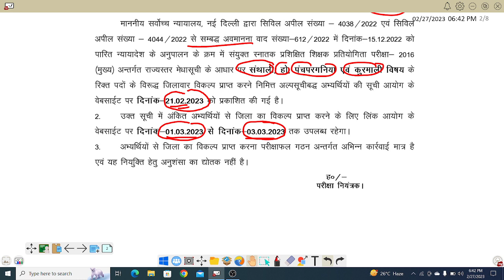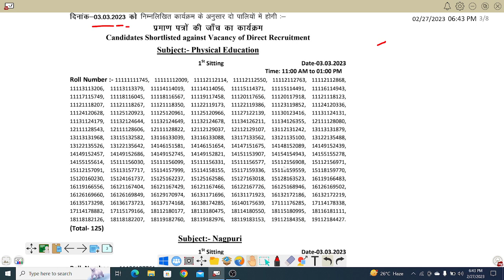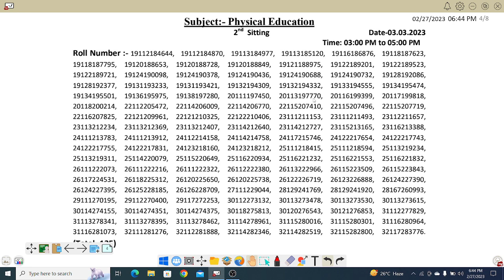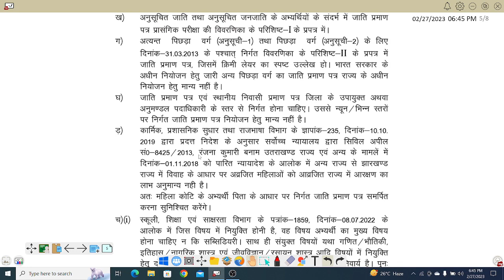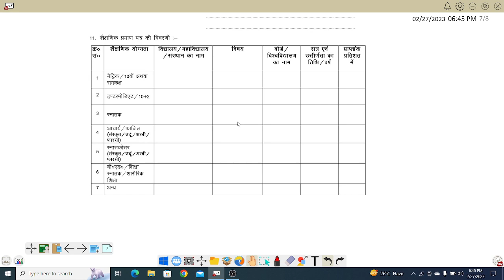JSSC BIG UPDATES,अभी अभी आया!!JSSC ने जारी किया 2 नया NOTICE !!!JSSC TWO NEW UPDATES!!JSSC CGL EXAM